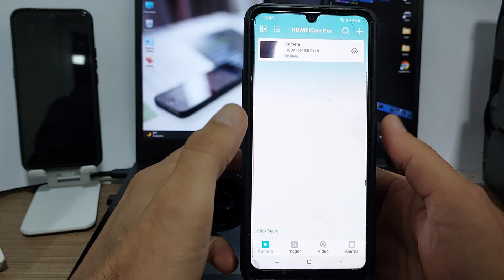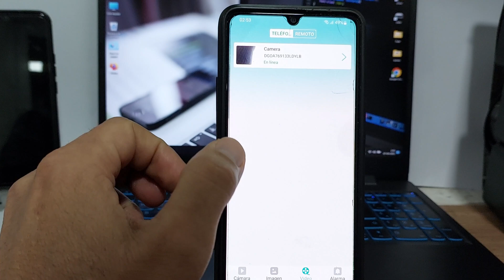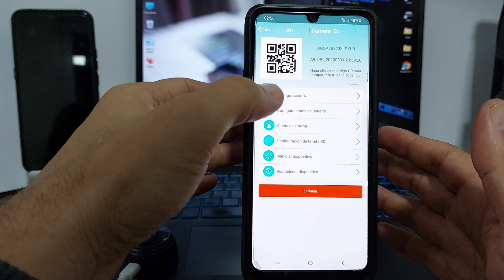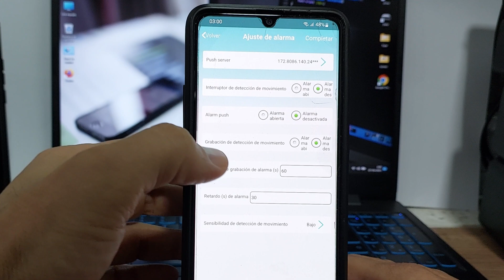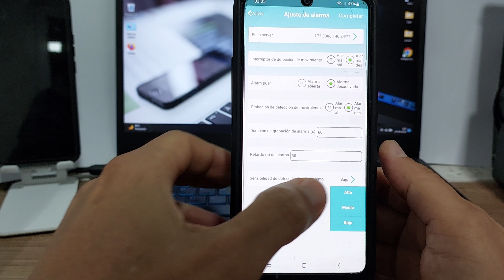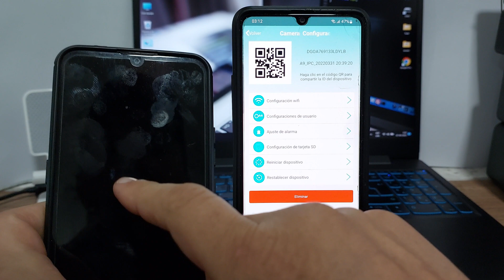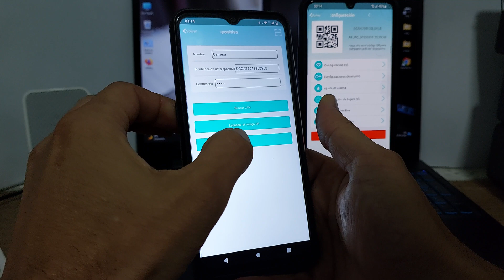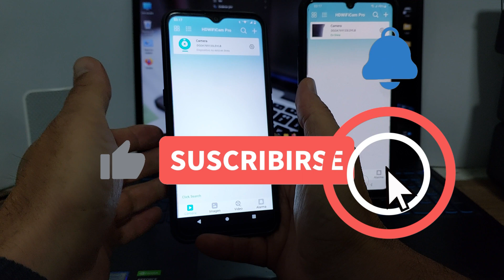Como Compartir Cámara de seguridad Wifi en varios Teléfonos y Como usar APP HDWIFICAMPRO 😎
Explico como configurar, parametrizar y usar todas las funciones de la App HDWIFICAMPRO. ¿Se podrá compartir una cámara en dos o mas teléfonos?.
¿Se puede conectar varias cámaras a un teléfono?, mira todo el video y podrás enterarte.
Es tutorial también es valido para todas las cámaras de distintos modelos y que usen la App HDWIFICAMPRO.
Capítulos:
00:00 Introducción.
00:45 Como usar la App HDWIFICAMPRO.
06:34 ¿Se puede compartir en dos o mas teléfonos?.
07:58 Final.
Link´s de interés:
👉👉👉👉Página Web Oficial del Canal👈👈👈👈